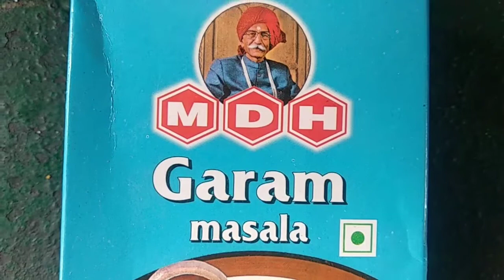Brinjal Side dish in Marriage House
Support us→ Amazon